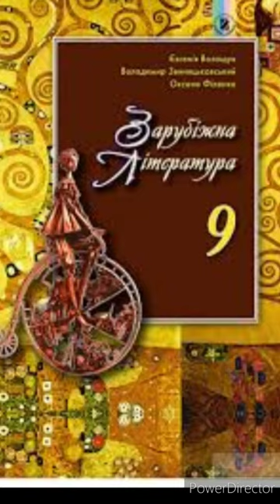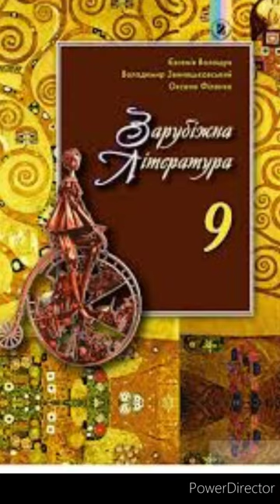"Мандри Гуллівера"Розділ 1//Скорочено//ст. 18-22//Частина 1 Подорож до Ліліпутії.